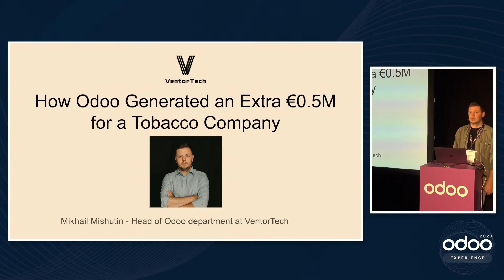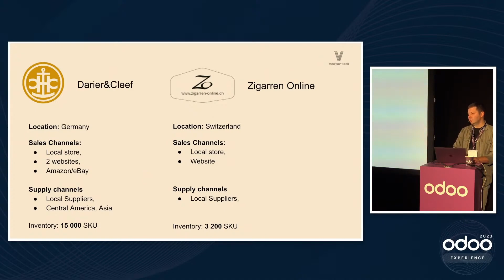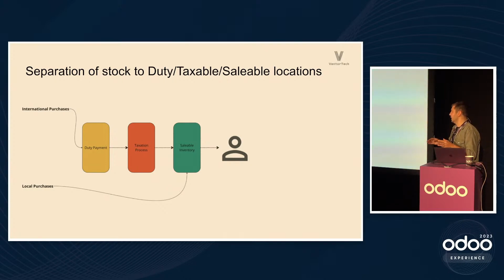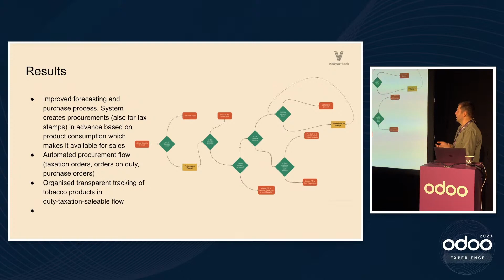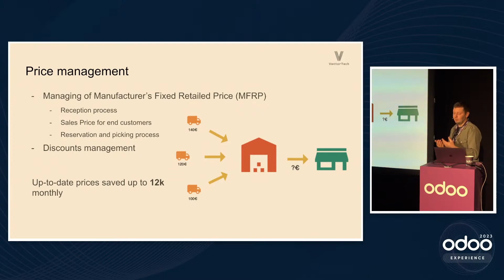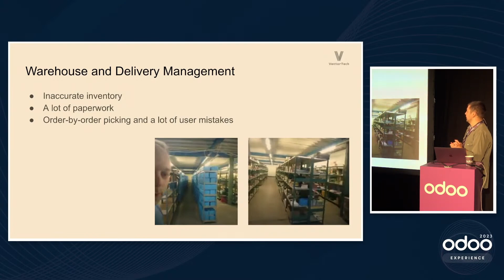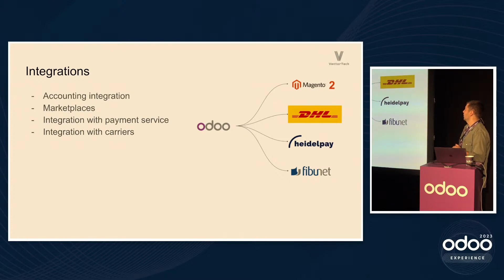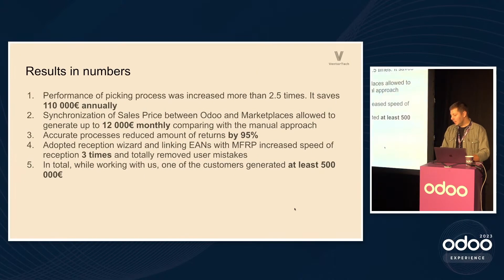Half a million Euros’ profit from Odoo ERP integration – a high-end cigar business success story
Our Head of Odoo Department, Mikhail Mishutin, talks about typical tobacco industry issues regarding automation and how addressing those issues has generated a substantial amount of time and money for one of our most important Clients - Darier and Cleef.

Time Stamps:
00:00 Speaker introduction
00:15 About Ventortech
00:45 Tobacco projects and their challenges
05:00 Duty payment
06:05 Taxation process
09:02 Price management
12:44 Discount management
13:36 Warehouse and Delivery management
16:25 Integrations with Carriers
17:46 Results in Numbers
19:30 Darier and Cleef's Owner Testimonial

Looking to efficiently automate your routine operations?